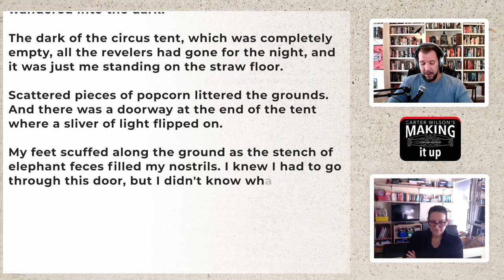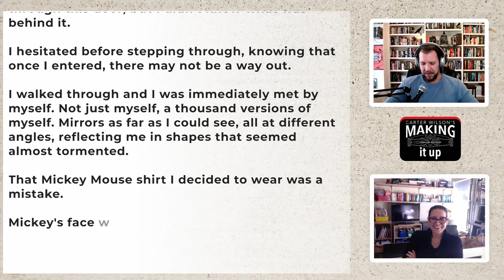Making it Up with Julie Clark, author of The Last Flight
Julie Clark still tells people she's an elementary school teacher, which she is. But she's also the New York Times bestselling author of the 2020 breakout thriller The Last Flight.

Carter and Julie talk about working multiple jobs, the unpredictability of the publishing industry, and how to continuously become a better writer.

At the end of the conversation, they make up a surreal circus story using a sentence from The Beastly Beatitudes of Balthazar B, by J. P. Donleavy.